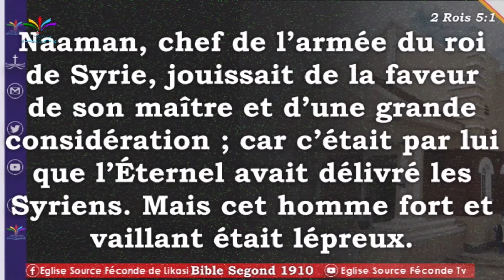EGLISE SOURCE FECONDE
Culte dominical du Dimanche 17 juillet 2022